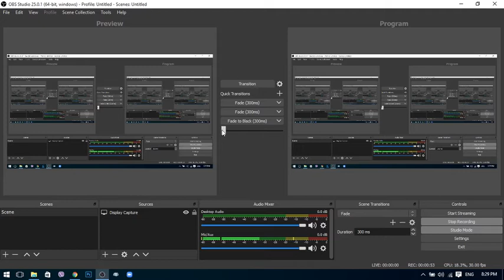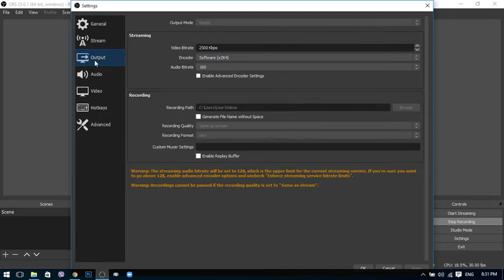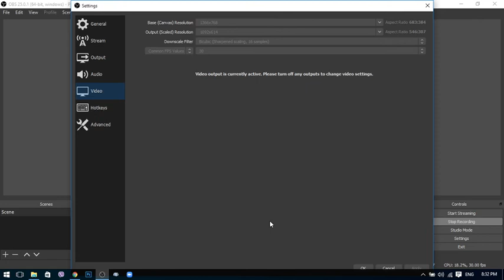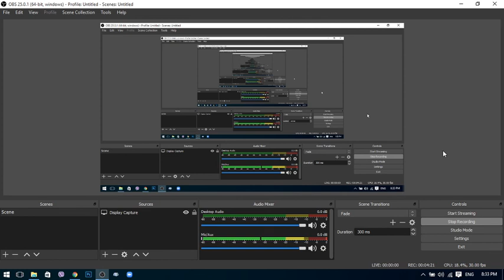3.OBS Live Stream အ‌ကြောင်းလေးဖြစ်ပါတယ်။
3.OBS Live Stream အ‌ကြောင်းလေးဖြစ်ပါတယ်။
အစကနေ လေ့လာဖို့အတွက် Channel ထဲမှာ 1.OBS ကိုပြန်ကြည့်ပေးပါခင်ဗျာ့...
အဆင်ပြေကြပါစေ...